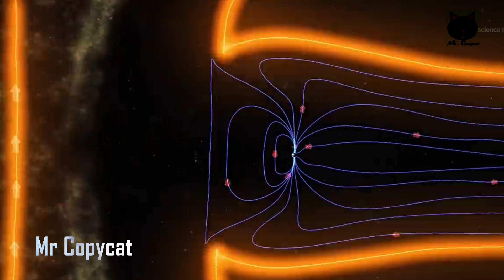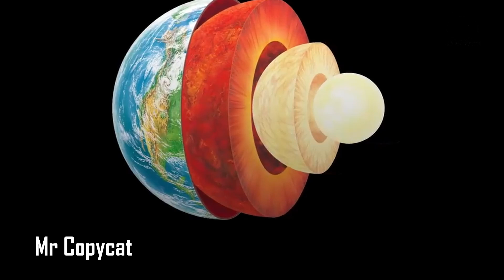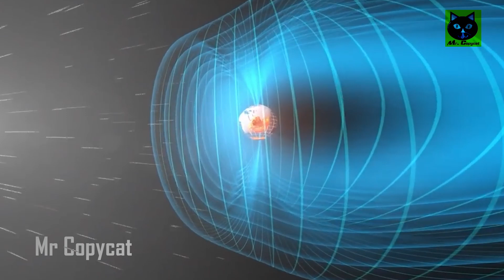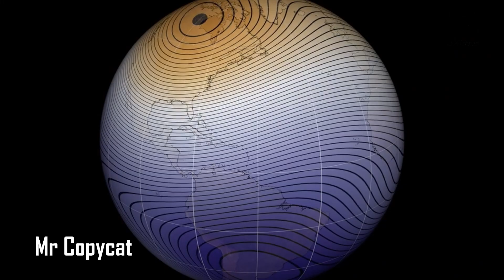INILAH TANDA AKHIR DUNIA Siapkah Kalian Menghadapinya ?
Ada kekuatan tak kasat mata yang melindungi kita, menjaga atmosfer kita tetap pada tempatnya. Tanpanya, kehidupan di Bumi akan berakhir dengan sangat cepat. Ini akan menjadi kekacauan yang keras dan fatal. Akankah ada peluang untuk selamat dari bencana seperti itu?Bagaimana medan magnet bumi melindungi kita? Bagaimana medan magnet ini tercipta? Bisakah kita bertahan hidup jika ia menghilang?